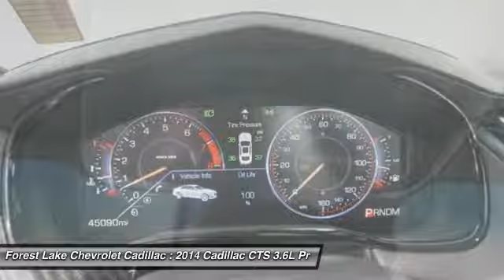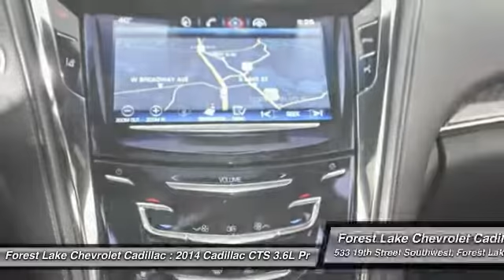2014 Cadillac CTS 3.6L Premium Forest Lake MN PB8820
2014 Cadillac CTS 3.6L Premium

Recent Arrival!brbrCertified. Certification Program Details:brbr  * Warranty Deductible: $0br  * Vehicle Historybr  * Transferable Warrantybr  * Limited Warranty: 72 Month/100,000 Mile (whichever comes first) Bumper-to-Bumper from original in-service date (See dealer for limited warranty details)br  * Roadside Assistancebr  * 172 Point InspectionbrbrCARFAX One-Owner. 26/18 Highway/City MPGbrbrAwards:br  * Car and Driver 10 Best Cars   * Motor Trend Car of the YearbrCar and Driver, January 2017.brbrWhen you buy from Forest Lake Auto Group you have the comfort of knowing that every one of our front line ready vehicles go through our extensive inspection process by one of our certified technicians and if they do not pass we will not offer them for sale as a front line car. Why Buys!! Each one of our front line ready vehicles sold come with the following. Full tank of gas Full inspection done on every vehicle Two day 200 mile return policy- ?love it or leave it? Guaranteed alternate transportation or loaner for all service customers WE MAKE BUYING EASY!!! Great Selection, Upfront Pricing, Free Trade Appraisals, Plus we will give you estimates on Financing and warranties, and we do it all with your time in mind!